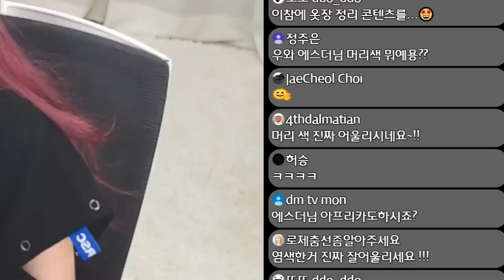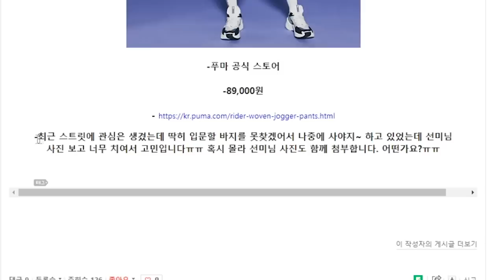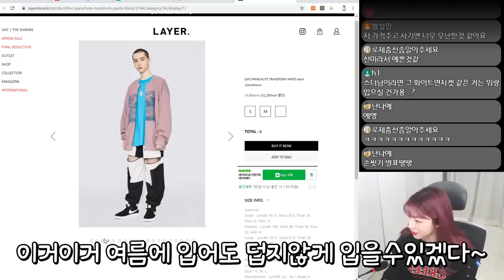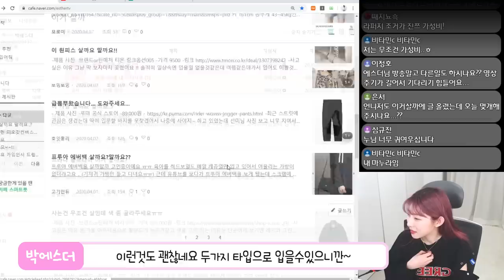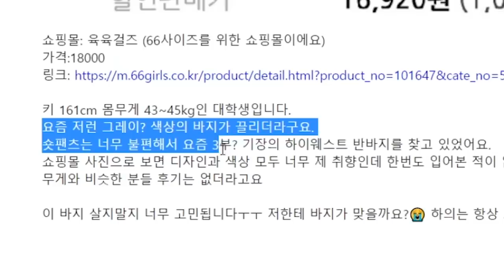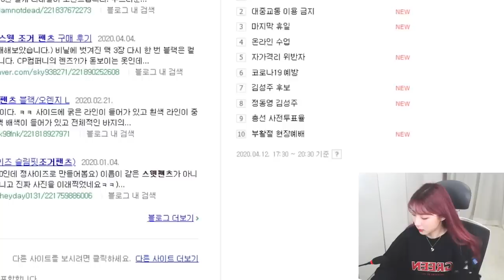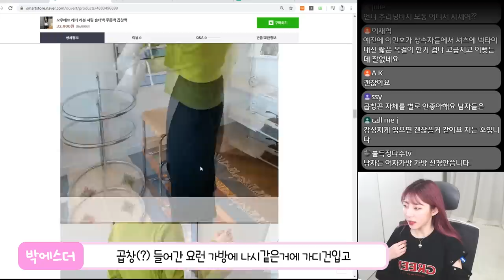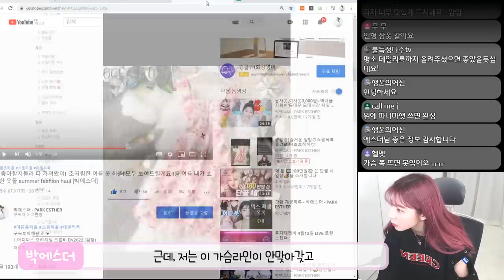여자 시청자들이 요즘 사고싶은 옷은?🤔쇼핑 고민 해결 프로젝트!(조거팬츠,청바지,원피스,반바지,가방 등)[이거살까?]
이 컨텐츠는 개인적인 의견만을 담고있는 컨텐츠입니다!!
너그러이 재미로만 봐주시면 감사하겠습니다
카페도 마니마니 놀러오세용♡
모두 즐거운 주말 보내세요♡
[참고로..생방송 편집자분을 새로 모시고 있어서
당분간 편집 스타일이 계속 오락가락 할것 같아요...ㅠㅠ참고 부탁드리겠습니다..뀨]